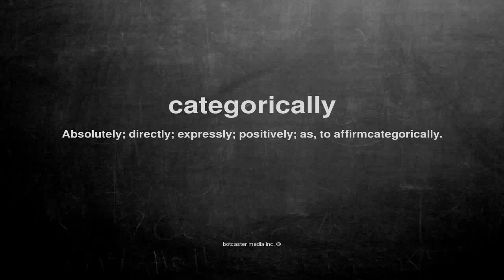What does categorically mean